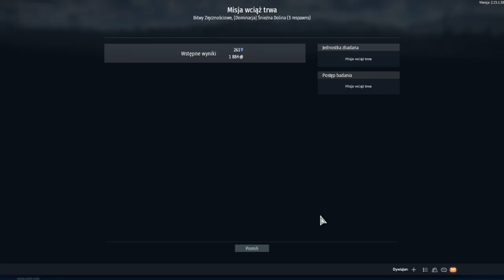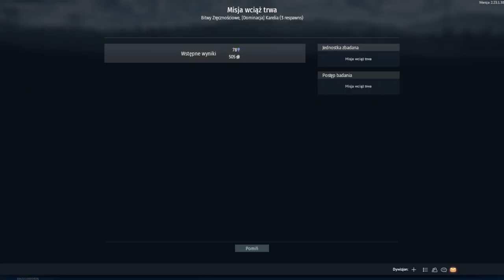Warthunder -#8- Wielkie Starcie i Wielka Przegrana